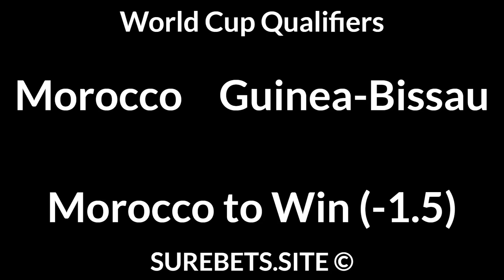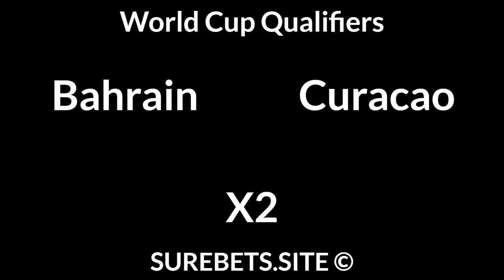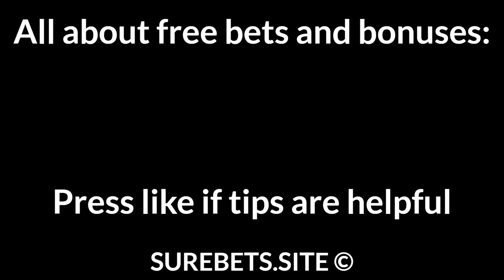Football Betting Tips Today 06/10/21 — Free Soccer Predictions Today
Morocco vs Guinea-Bissau
Morocco to Win (-1.5)

Sudan vs Guinea
Guinea to Win

Bahrain vs Curacao
X2

Italy vs Spain
X2